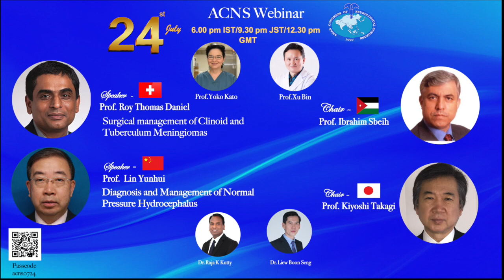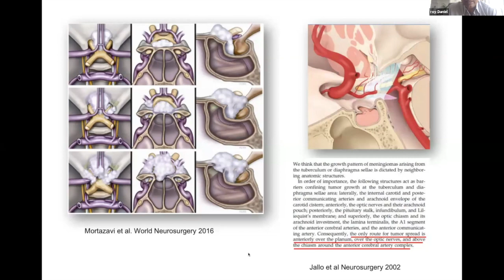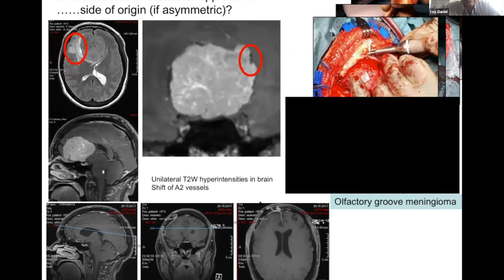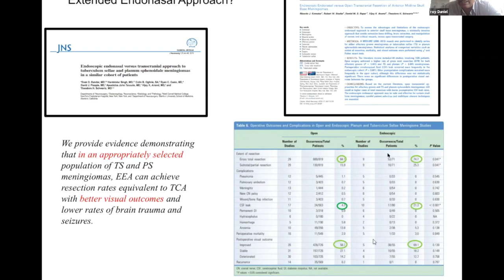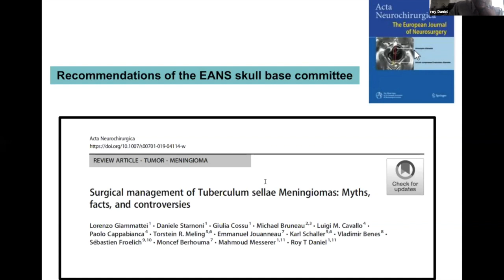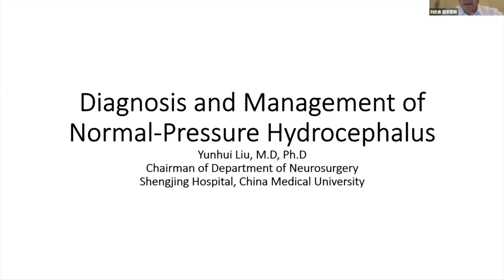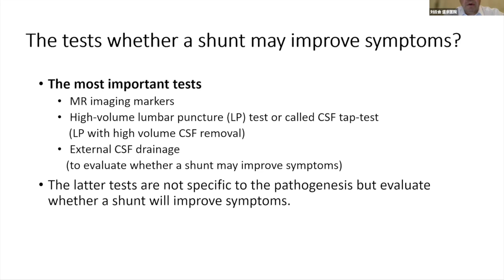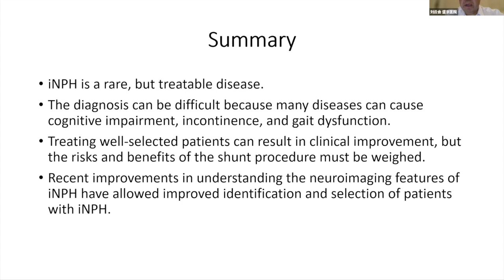ACNS Webinar - July 24 - Tuberculum Sellae Meningioma & Normal Pressure Hydrocephalus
This video is a part of the webinars organized by the Asian Congress of Neurological Surgeons. This video has two lectures. In the first lecture, Prof.Roy Thomas Daniel talks about the Surgery of Tuberculum Sellae Meningioma. In the second lecture, Prof.Lin Yunhui talks about the diagnosis and management of Normal Pressure Hydrocephalus.